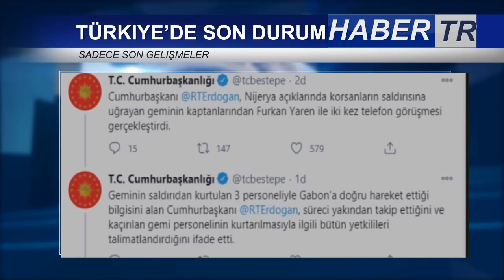TÜRK GEMİSİ AFRİKA NİJERYA AÇIKLARINDA GİNE KÖRFEZİNDE